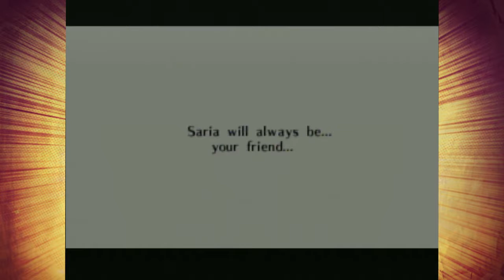Ocarina of Time: Saria can't be preggo - Part 27 - Royal Goobs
Today on Epic Debate Goobers, IS IT SAD THAT SARIA AND LINK WILL NEVER BE PREGNANT TOGETHER?!